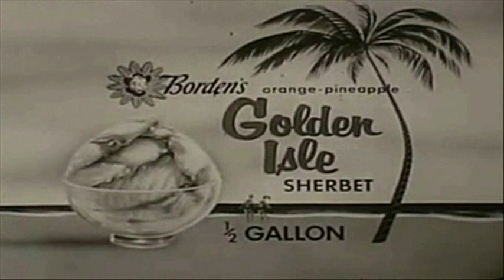Unusual Sherbet Commercial From The 1960’s ft. Talking Horse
Mr. Ed was a pretty hot show around this time so Old Man Borden tried to piggyback off that success with this foul mouthed filly. This was a pretty notable commercial because it was the first TV ad to really acknowledge Dyslexia. Also, if you listen close toward the end you can hear they forgot to cut the mics off after they stopped rolling so there’s a little extra snippet of how difficult it was to deal with a talking horse on the set.